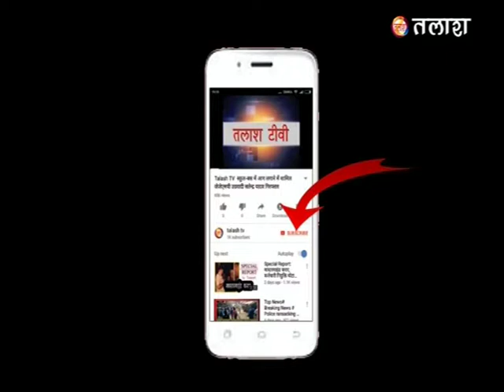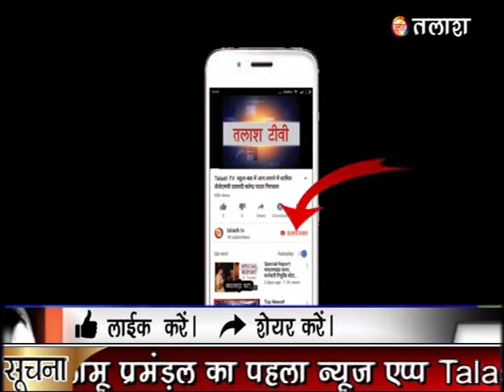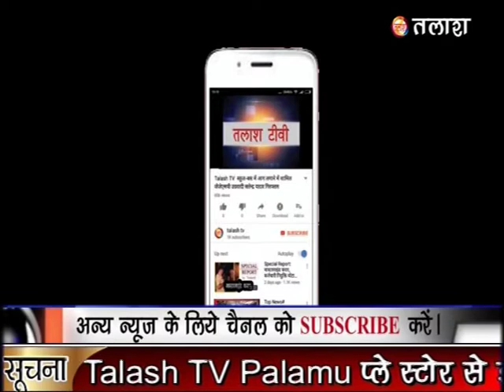बंशीधर नगर | गढ़वा | गणेशजी और हनुमानजी की प्राण प्रतिष्ठा को लेकर पूजन शुरू